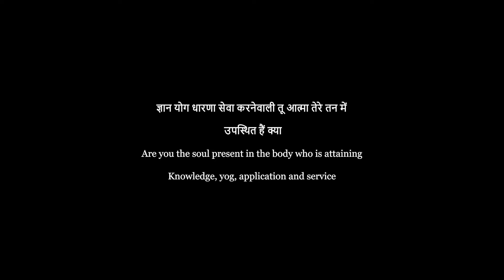ज्ञान योग धारणा सेवा करनेवाली तू आत्मा तेरे तन में उपस्थित हैं क्या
Translation of this class is now available in multiple languages. Go to settings icon in the video and from the menu Click on “captions” select the language of preference.

ज्ञान योग धारणा सेवा करनेवाली तू आत्मा तेरे तन में उपस्थित हैं क्या / Are you the soul present in the body who is attaining Knowledge, yog, application and service